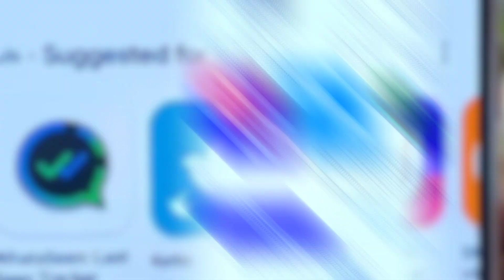How to read Delete message| Trick 2023 |tulu kannada TuluTech.